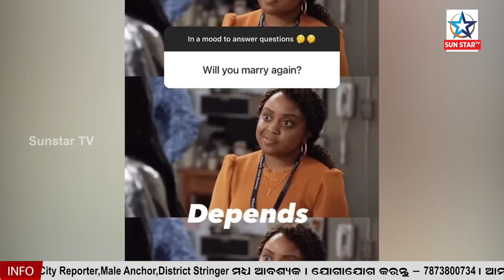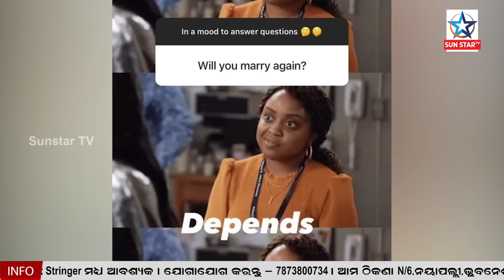Will Karisma Kapoor Marry Again? Actress Shares Her Thoughts On Second Marriage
ଦ୍ଵିତୀୟ ବିବାହ ଅଭିମୁଖେ କରିସ୍ମା କପୁର ?